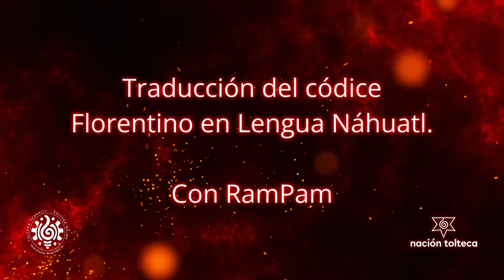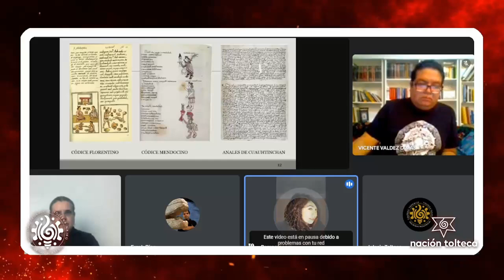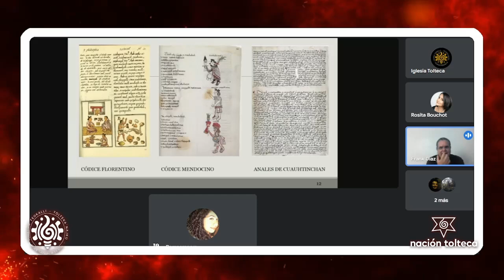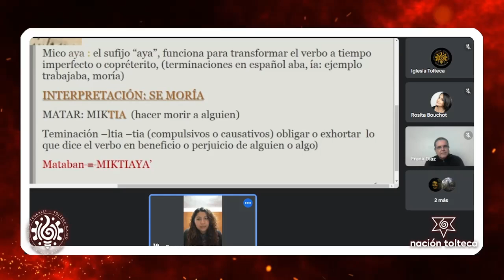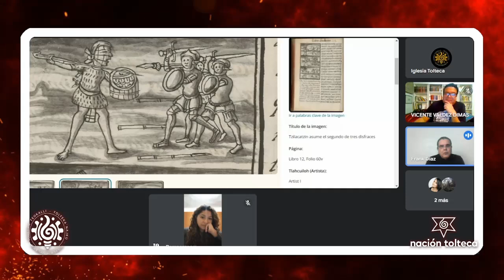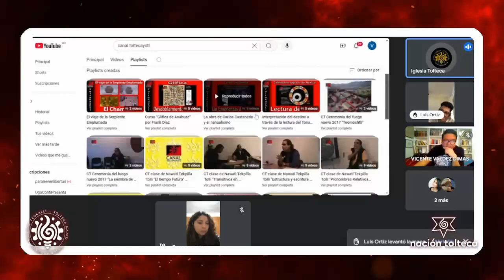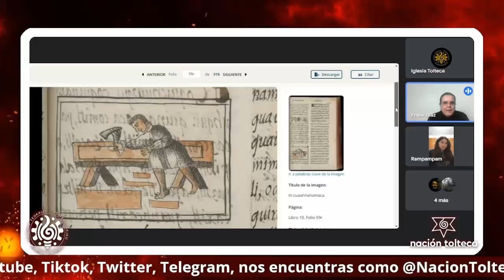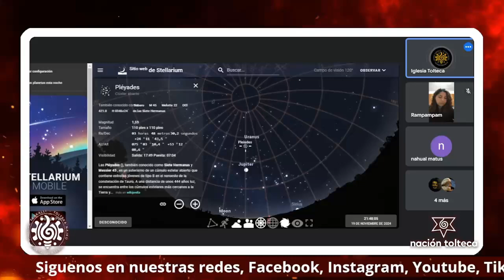Encendido de Fuego Nuevo 2024. Traducción del códice Florentino en Lengua Náhuatl con RamPam. 1/6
En el marco de la celebración del encendido del Fuego Nuevo, Yankuik Tlachinolli, la maestra RamPam, nos comparte esta plática en la que expone algunas dificultades de traducción y señala errores en las versiones actuales.

Parte 1 de toda la transmisión.